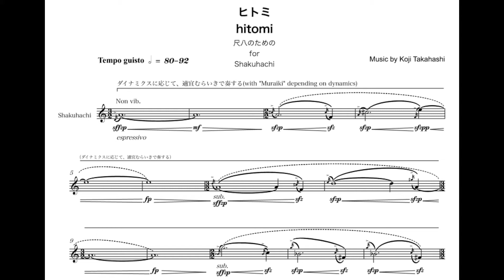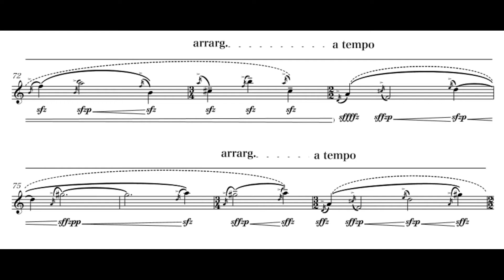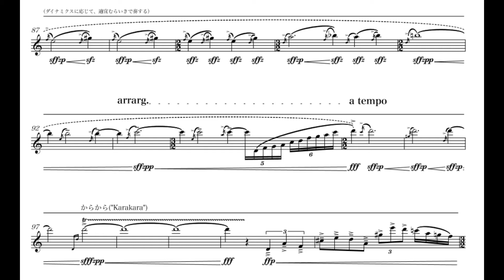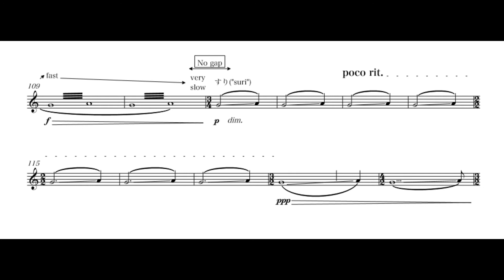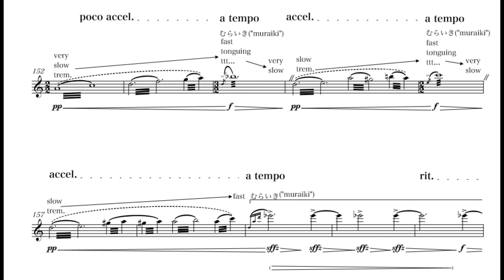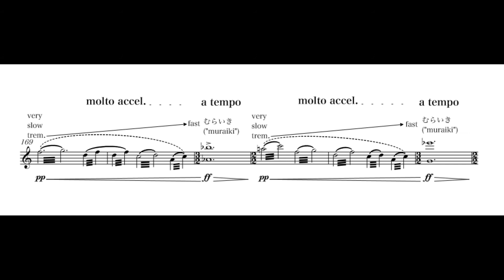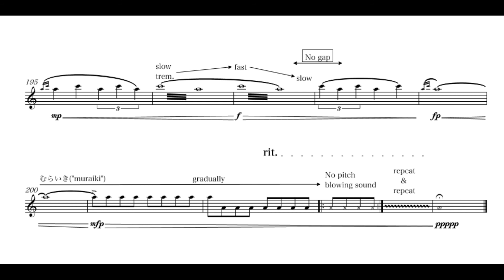Koji Takahashi - Hitomi for Shakuhachi solo (LIVE recording)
Koji Takahashi(1986-)
Hitomi for Shakuhachi Solo(2016)
Commissioned by Reison Kuroda
World premiere, October 20, 2016, Tokyo Concerts Lab., Tokyo, Japan
(LIVE recording)
作曲：高橋宏治
演奏：黒田鈴尊